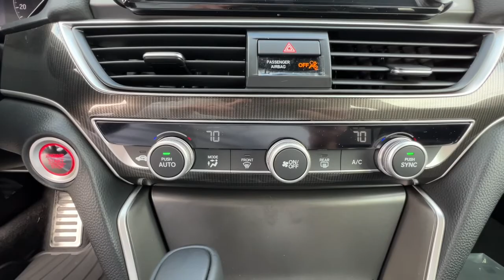2022 Honda Accord Spartanburg, Greenville, Greer, Inman, SC, Forest City, NC 53368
Crystal Black Pearl New 2022 Honda Accord Sport available in Spartanburg, South Carolina at Vic Bailey Honda. Servicing the Greenville, Greer, Inman, SC and Forest City, NC area.

500 E Daniel Morgan Ave

Recent Arrival!brbrTop Reasons to purchase your new Honda from Vic Bailey: - NO DEALER MARKUPS! - LOW CLOSING FEE - LIFETIME POWERTRAIN WARRANY - COMPLEMENTARY LOANER VEHICLE / SHUTTLE SERVICE.brbrbrVICS NO HASSLE PRICE: Our No Hassle price excludes State sales tax, title, and license fees. These fees vary by state and are subject to change without notice.